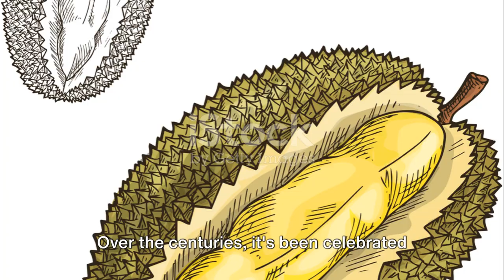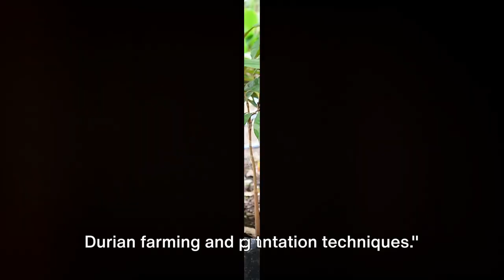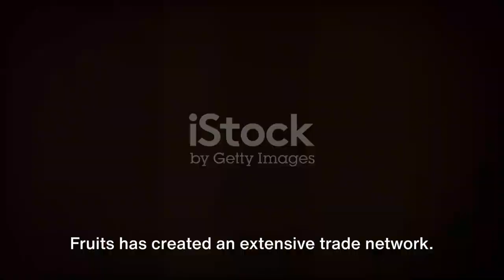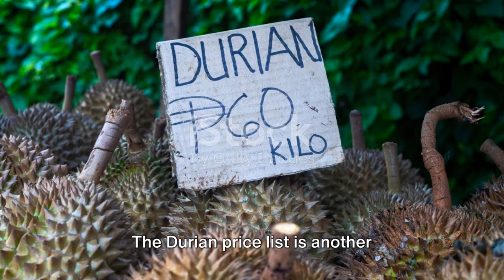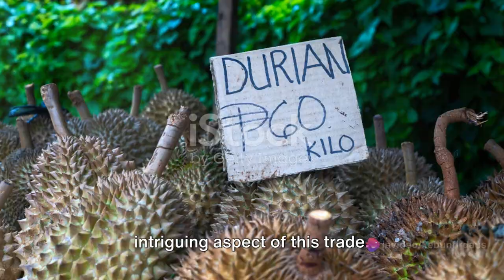The Durian Chronicles: From Seed to Supermarket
The Durian Chronicles: From Seed to Supermarket by Car Trend Group's Workspace

OUTLINE:

00:00:00 Uncovering the Durian
00:02:08 Life Cycle of a Durian
00:03:53 Modern Durian Farming and Plantation
00:05:48 Durian Trade and China's Love for Durians
00:07:54 Harvesting, Processing, and Exporting Durians